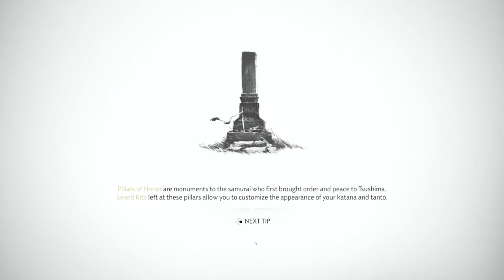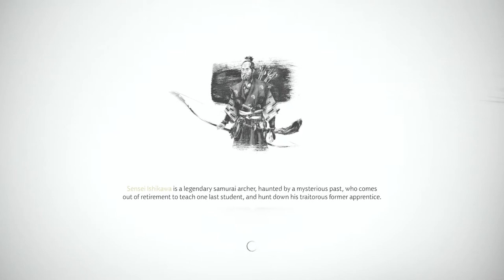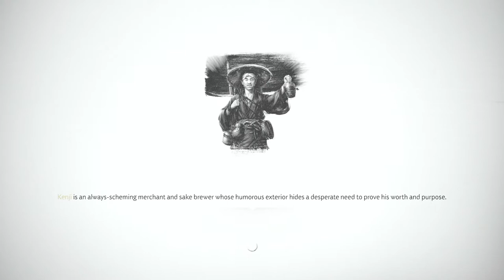Ghost of Tsushima - Walkthrough - no HUD - HARD - part 23 - Assault on Castle Kaneda